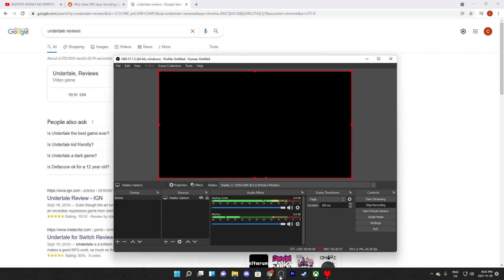Let's ruin the RUIN'S! | Undertale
Hey, this game is Undertale and my name is Contrice.
What am I doing playing Undertale you may ask?
I am going to destroy any opponent that may stand in my way, and hopefully... It'll be successful.